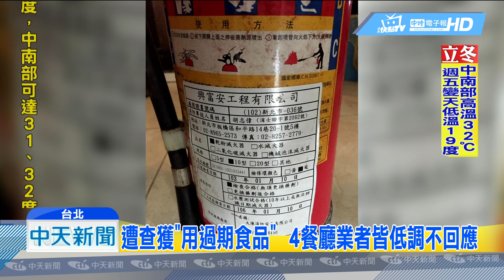20181107中天新聞 消保處稽查親子餐廳 17家僅1家全合格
消保處11/6公布，親子餐廳衛生、建管、消防查核結果，結果抽查全台5個縣市，17家業者，竟然只有1家完全合格，還有台中市超人氣的親子餐廳，也出現逾期食品，更誇張的是，桃園市有兩家親子餐廳，用逾期食材，多達20件，到底有哪幾家出現在不合格名單，帶您來看。